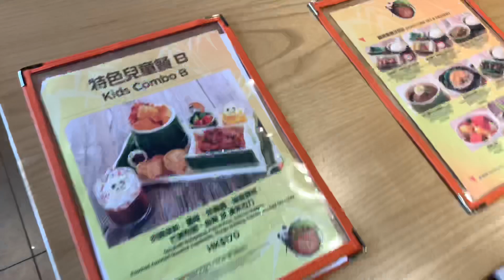Hong Kong Food - Club Panda in Ocean Park 香港美食 - 海洋公園熊貓薈